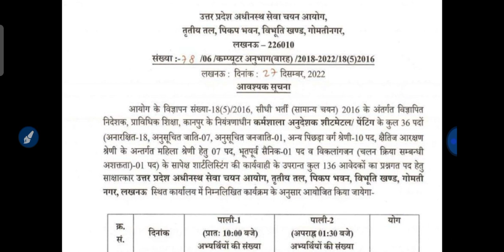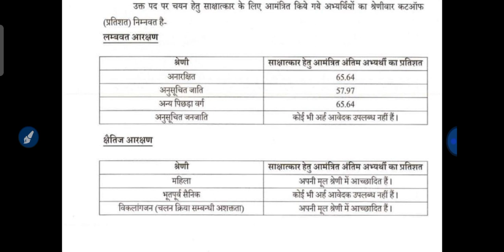Upsssc Latest News/Boring Technician Result News/VDO Re-exam Date/Upsssc Latest News Today/Upsssc/up